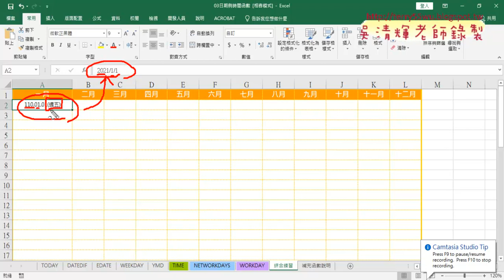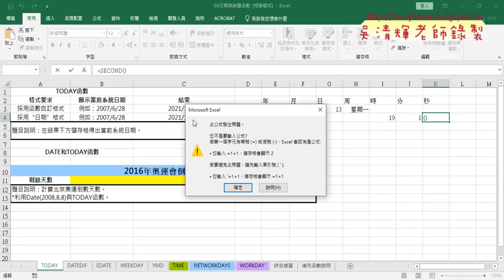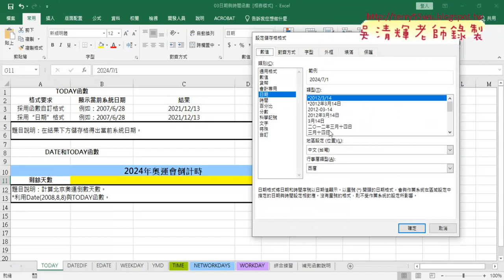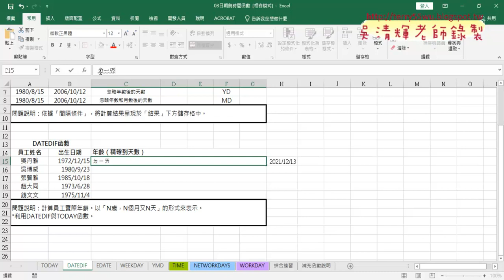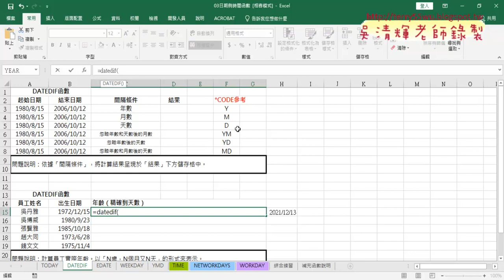02 日期格式重點與切割年月日等